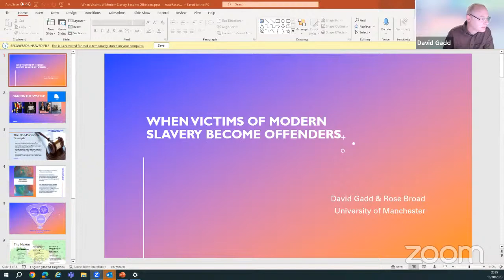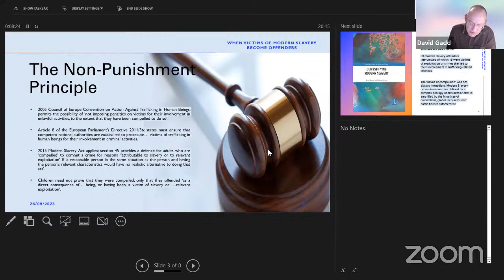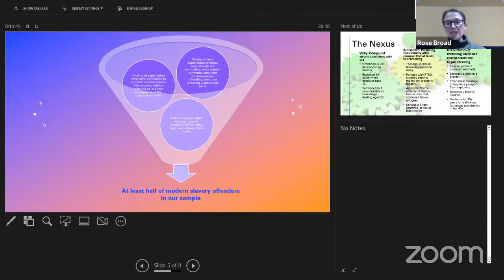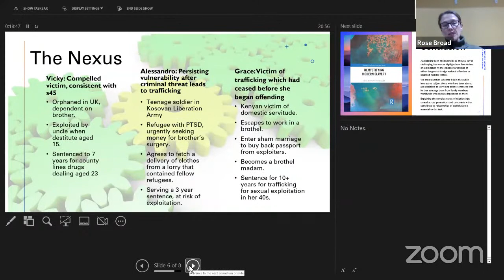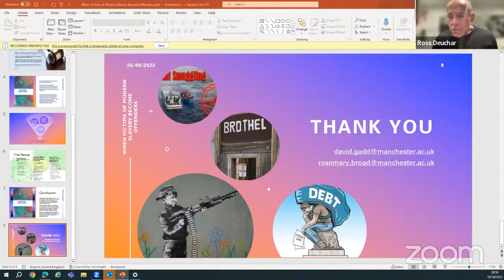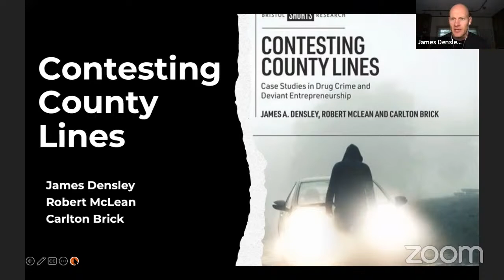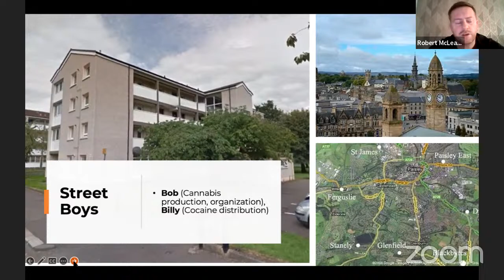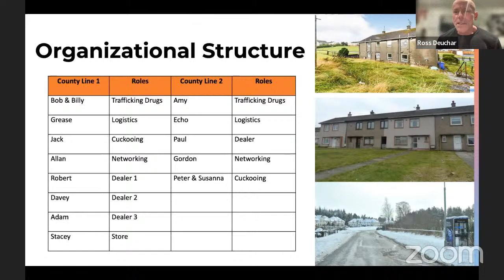Demystifying Modern Slavery + Contesting County Lines: Case Studies